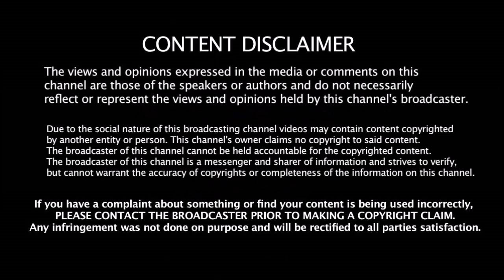தோணிக்கே தண்ணி காட்டிய இந்த மார்கண்டே யார் தெரியுமா??? | CSK | Dhoni |Mayank Markande